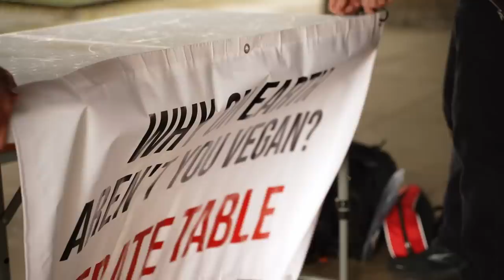Cambridge Student Presses Vegan For Comparing Humans & Animals (Debate)